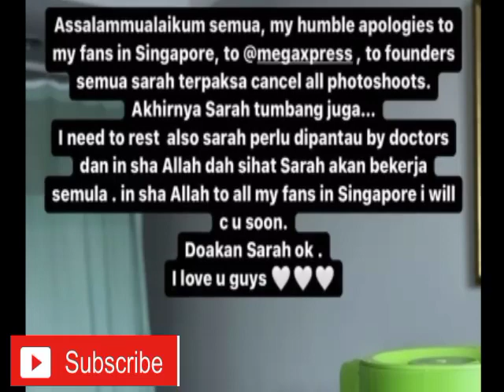PUTERI SARAH MOHON DOA.. TELAH DIMASUKKAN KE HOSPITAL DAN PERLU DIPANTAU DOKTOR..